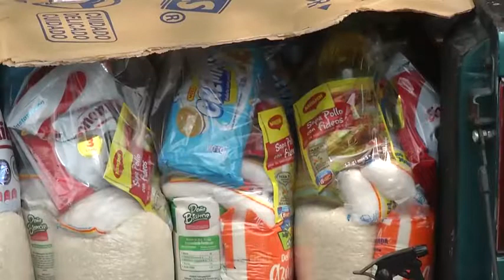2020somosUNO COSTASAL adolfoKeeling entrega viveres comunidad cristo Redentor 2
COSTASAL entregan vivieres a afectados por cuarentena domiciliar, pandemia covid-19 el salvador. Adolfo Keeling
wahts upp .: 76049250
Tel.: 22646238